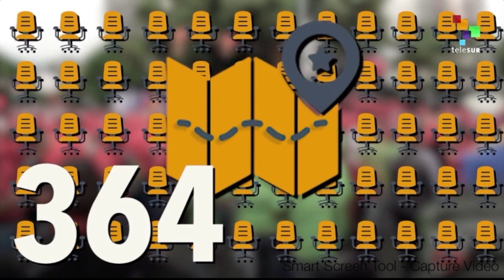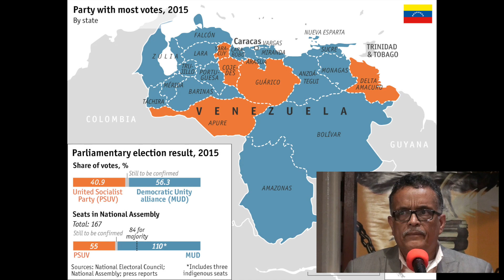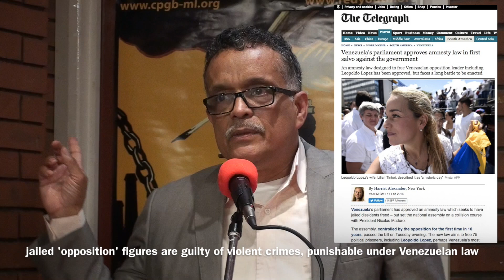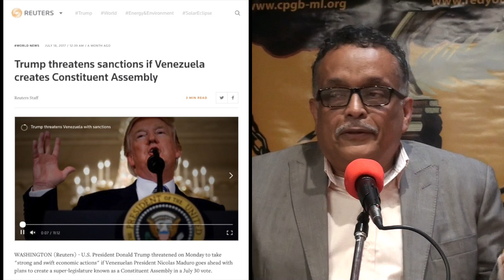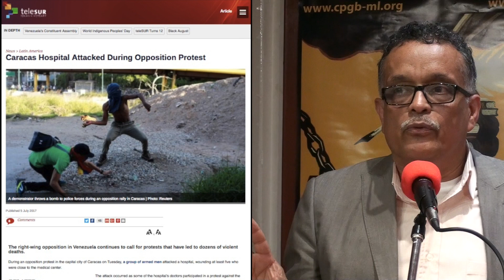Venezuela & the 2017 Constituent Assembly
Comrade Marcus Garcia, of the Venezuelan Embassy (UK) speaks at the CPGB-ML meeting to celebrate internationalism and anti-imperialist solidarity, on 29 July 2017 - and on the eve of election of the new Constituent Assembly.

He explains succinctly events in the past 6 moths that have dominated the news coming from Venezuela:

Since Feb 2017 the US-funded opposition have sought to escalate their campaign of economic sabotage, political violence and destabilisation within Venezuela, while the USA has sought to isolate Venezuela diplomatically. The imperialist media campaign has likewise built up momentum, all with the continued objective of overthrowing the Bolivarian Revolution, the PSUV and its leader, the current elected President, and the people's chosen successor of Hugo Chavez, Nicolas Maduro.

In 2015,  the campaign of destabilisation was designed to lead up to and subvert the electoral process, and indeed the opposition secured a majority in the National Assembly at that time. They have since sought to use that body in order to stage a coup and oust the president and thus overturn the gains of the people and reinstate the unbridled rule of the comprador capitalists and the US corporations.

These aims have been typified by attempts to pass legislation privatising the social housing stock built for the people, to raise the land price, and to declare an amnesty for all the opposition's treacherous, criminal, treasonous enterprises.

In particular, Venezuela sits on the largest proven world oil reserves and despite economic difficulties consequent on the fall in the world oil price (also engineered to an extent via overproduction and the US shale gas boom), the Venezuelan national reserves are considerable and Venezuela is a great prize for US imperialism.

Moreover, the friendly relations between Venezuela and Cuba, and the efforts Venezuela has made to use its wealth to benefit the whole of the Caribbean, Central America and the South American continent have challenged the US imperial writ that has run, and been the declared aim of the USA since the Monroe doctrine was pronounced.

Trump has declared that sanctions will follow, that military options are on the table, has sought to gather support for a 'coalition of the willing' to invade and overthrow the legitimate Venezuelan government, and has used US influence to try and isolate and destabilise Venezuela.

It is a testament to the popularity of the Chavistas that all these concerted efforts have yielded so little fruit. Moreover, Maduro has stated the willingness of the Venezuelan government and people to fight to defend the gains of the revolution.

We congratulate the Venezuelans on the successful election of their new constituent assembly, which is designed to isolate the reactionaries, and hold them to account for their actions.

When the time is right, we hope and trust that the Venezuelan people will find the strength and courage, and have the opportunity to oust their perfidious exploiting class (beholden as they are to the US, and willing as they are to burn working class activists and heap any and every misfortune upon the working masses to secure their wealth and privilege) and firmly establish the rule of the working class - the dictatorship of the proletariat.

A planned, diversified socialist economy and state is the only way Venezuela can secure her gains in the long term.

Victory to the Bolivarian Revolution!